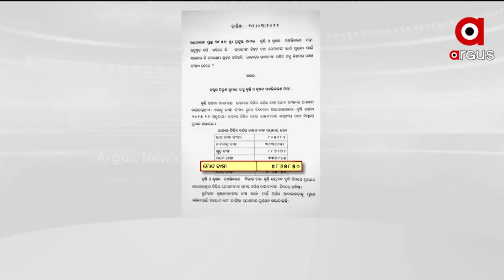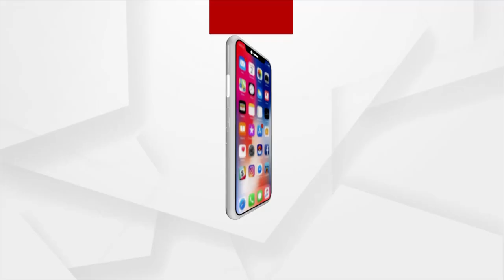ଚାଷୀଙ୍କୁ ଲୁଟିବା ପାଇଁ ଯୋଜନା କରିଛି ସରକାରୀ ଦଳ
ରାଜ୍ୟ ସରକାରଙ୍କ ଉପରେ ବର୍ଷିଲେ ବିଜେପି କୃଷକ ମୋର୍ଚ୍ଚା ସଭାପତି ପ୍ରଦୀପ ପୁରୋହିତ ।  କହିଲେ ଚାଷୀଙ୍କୁ ଲୁଟିବା ପାଇଁ ସରକାରୀ ଦଳ କରିଛି ଯୋଜନା । ମଣ୍ଡିରେ ଟୋକନ ପ୍ରଦାନରେ ବ୍ୟାପକ ଅବ୍ୟବସ୍ଥା କରାଯାଉଛି। 11 ଜିଲ୍ଲାରେ ମଣ୍ଡି ଖୋଲିନାହିଁ । ନିର୍ବାଚନ ପାଇଁ ପାଣ୍ଠି ସଂଗ୍ରହ ଲକ୍ଷରେ ମିଲର୍ସ ମାନଙ୍କ ସହ ମଧୁଚନ୍ଦ୍ରିକା  କରିଛି ବିଜେଡି ।